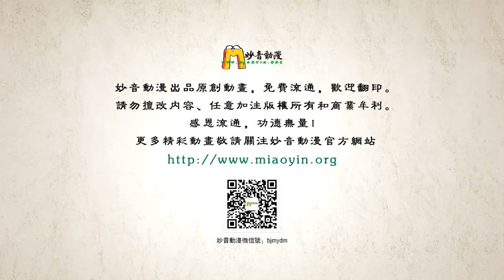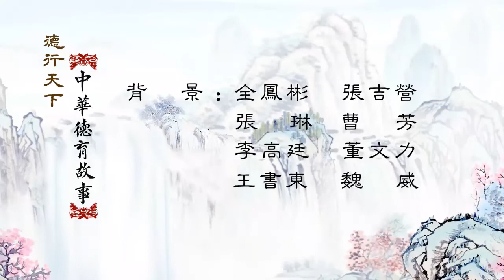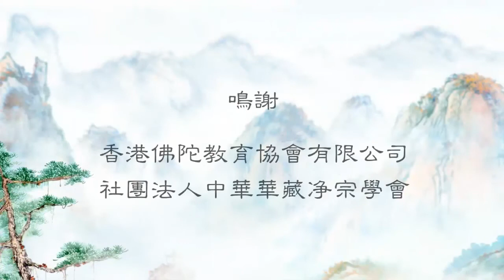16王恕羞贽---中华德育故事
妙音动画